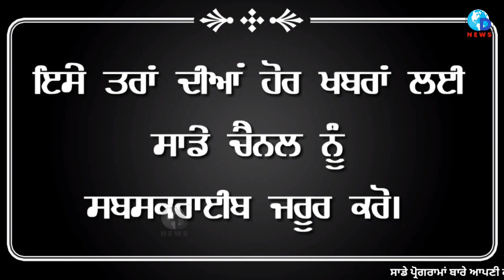ਕਬੱਡੀ ਟੂਰਨਾਮੈਂਟ ਕਰਾਉਣ ਜਾ ਰਹੇ ਹੋ ਤਾਂ ਪਹਿਲਾਂ ਇਹ ਵੀਡੀਓ ਦੇਖੋ! By dnews punjab